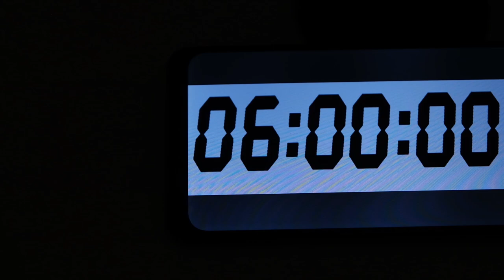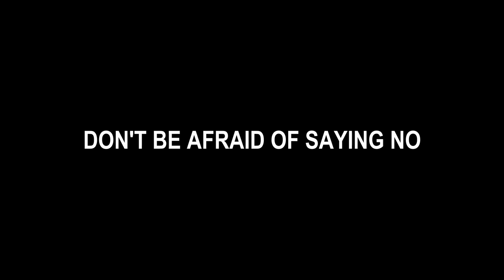Masquerade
We got the keywords PLAY, COVER and BREAK for our video project.
Based on this information, we decided to make a short film on the topic of mental health. The theme of the short movie implies that you shouldn't be afraid to say no and thus break out of everyday stress. The protagonist is confronted with a sluggish everyday routine in which he has to do far too much work. In order to do the work, he puts on a mask every day to signal to his colleagues and fellow human beings that he has everything under control. But there comes a certain point at which he can no longer carry on as before and he realizes that if he continued like this, he would eventually break.

The educational value is about having the courage to break out of the never-ending cycle of trying to please everybody. The video should encourage people to say NO and to not put the needs of others before their own.

This video was made to help those people who don't know how to free themselves from their everyday torments. Many people take tasks upon themselves, even when they are no longer willing to, just to maintain their image and be there for others. The core message of the topic is that the most important thing is to take care of yourself. This is the only way to stay physically and mentally undamaged.

Play: In this context, it means playing a role to hide one's true feelings.
Cover: Stands for covering up one's true sensitivities and feelings in order to appear strong to those around them.
Break: In this sense, break stands for breaking out of one’s dreary and desolate world.